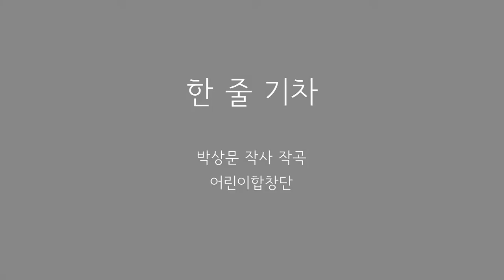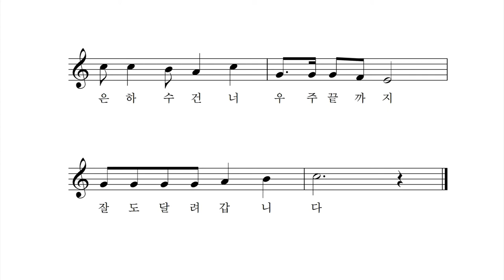한 줄 기차 - 박상문 작사 작곡 어린이합창단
달나라까지 별나라까지 잘도 달려 갑니다

한 줄 기차 떠나갑니다
한 줄 기차 출발합니다
기적소리 뿡뿡 크게 울리며
신 나게 달려갑니다
한 줄 기차 타면은 못 가는 곳 없어요
어디든지 갑니다
은하수 건너 우주 끝까지 잘도 달려 갑니다